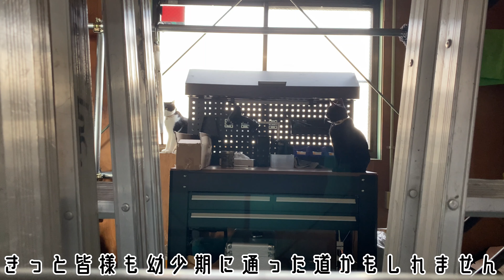【垂れ流し】ポインターを追いかける猫社員 Almost uncut video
すっかり梅雨ですね
先日、アジサイが咲き始めていました！